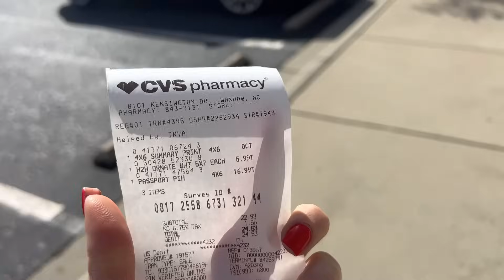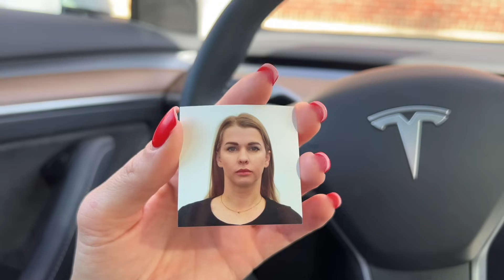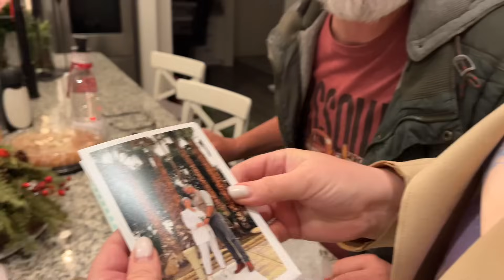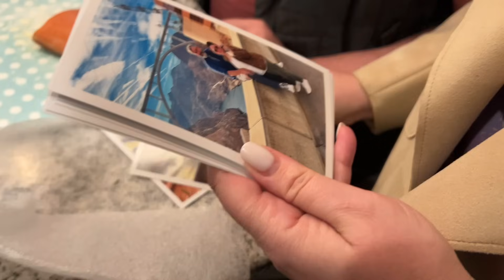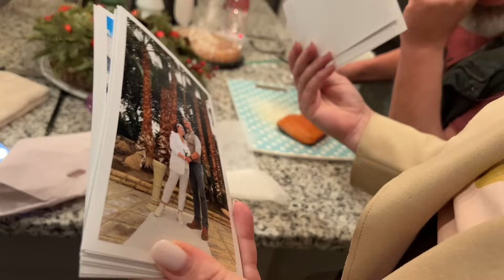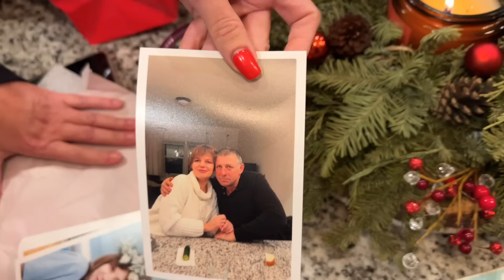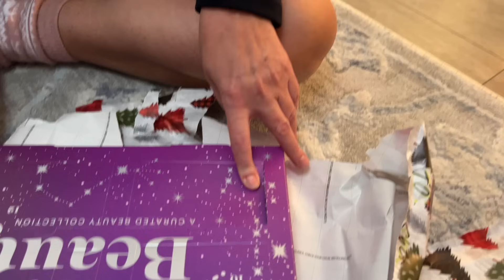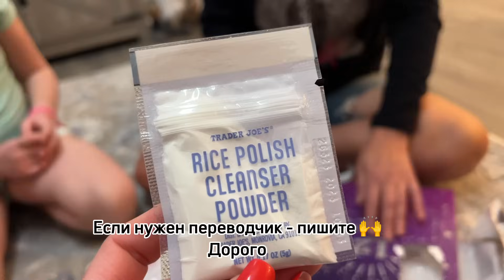Обстоятельства. Circumstances. Куда едет Вита?